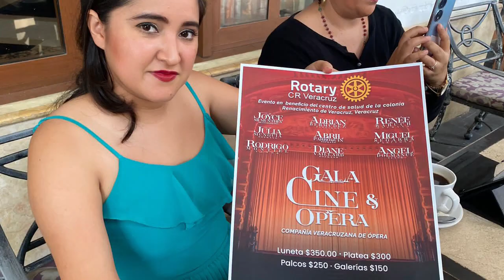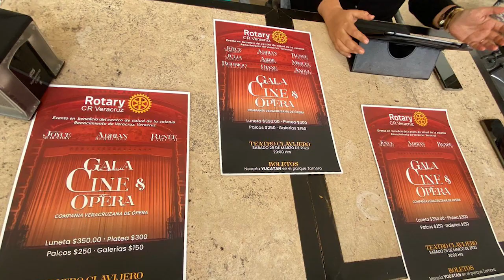Club Rotario construirá clínica de salud en la colonia Renacimiento, en Veracruz